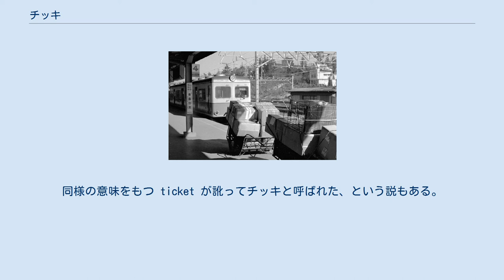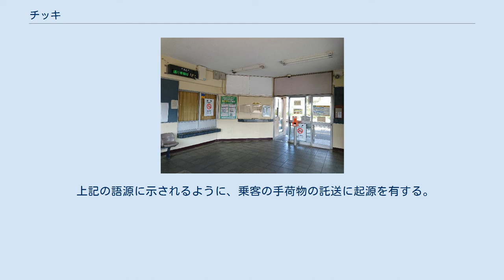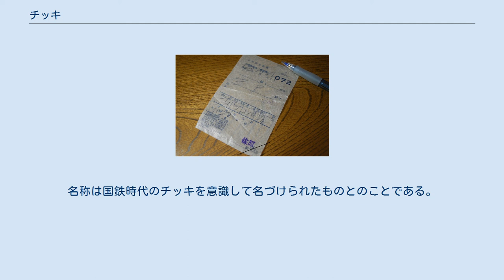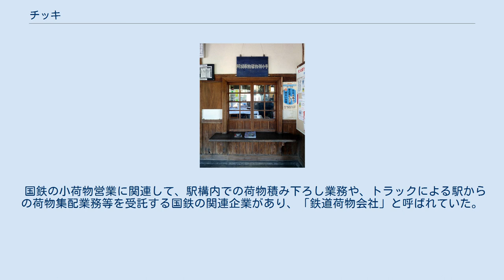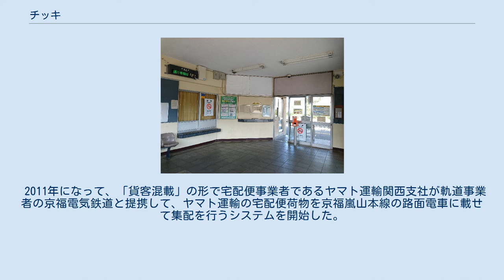チッキ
荷物扱いの様子 （関東鉄道取手駅、1978年） チッキとは、陸・海の運輸業者による「託送手荷物」のうち、鉄道による手荷物輸送、またはその手荷物、もしくはその預り証のことである。
手荷物の預り証を示す英語の check（チェック・チェッキ）からチッキと呼ぶ。
同様の意味をもつ ticket が訛ってチッキと呼ばれた、という説もある。
 この項では、便宜的に託送手荷物全般についても記述する。
 「チッキ」は本来、上記のように「手小荷物輸送」のうち「手荷物」やその輸送を意味するが、鉄道荷物輸送が広く行われていた当時、一般の用語法として必ずしも「手荷物」（鉄道手荷物）と「小荷物」（鉄道小荷物）を厳格に区別せず、比較的あいまいに「手小荷物またはその輸送」を指す形で用いられる傾向が少なからずあった。
以下はこの用語法に基づく形で記述する。
 国鉄時代の小荷物切符 JRの前身である日本国有鉄道（国鉄）で、最寄り駅で受発送の手続きをしていた鉄道小荷物や託送手荷物、または鉄道小荷物の受発送を指した。
 上記の語源に示されるように、乗客の手荷物の託送に起源を有する。
鉄道の発達とともに、乗客とは関係なく輸送される小荷物の取り扱いもなされるようになり、次第にこちらのほうが比重を増し、小口の荷物や要急送品、新聞や週刊誌等の輸送手段として定着していった。
荷物専用列車の時刻は一時期、市販の旅客用時刻表にも時刻が掲載されていた。
 明治時代から長年、郵便小包とともに小口荷物輸送の一翼を担っていたが、1970年代に入ると国鉄と労働組合との関係が悪化、激しい労働争議が頻発した。
これが荷主からの信頼を失う結果となる。
1976年（昭和51年）にヤマト運輸が「宅急便」の名称で宅配便サービスを開始したことや、新聞輸送のトラック輸送への転換や全国紙の現地印刷開始により、取り扱い個数が減少に転じた。
これに対抗するため1982年（昭和57年）には集配サービスを付加した「宅配鉄道便Q」（人気漫画「オバケのQ太郎」をキャラクターに起用）を開始し、1985年（昭和60年）にはさらに取次店での荷物引受サービスを加えた「ひかり宅配便」の取り扱いを開始したものの凋落に歯止めはかからず、1986年（昭和61年）に鉄道小荷物サービスが廃止された。
 この後、駅構内で旅客の手荷物を車廻りまで運ぶ独特の服装の赤帽も姿を消した。
 一方、1981年（昭和56年）8月から、新幹線で荷物を輸送する「レールゴー・サービス」も東京 - 新大阪・大阪で開始され、11月25日から東京 - 博多に延長、1986年（昭和61年）からはこれに集配サービスを付加した「ひかり直行便」も開始された。
 なお、東海道・山陽新幹線利用の「レールゴー・サービス」は、2006年（平成18年）3月のダイヤ改正で廃止されたが、2003年（平成15年）5月に「ひかり直行便」と同様のサービスを始めた西濃運輸の「カンガルー超特急便」は2009年（平成21年）8月までサービスを継続していた（名古屋駅の事務所はレールゴーの事務所の一角に仕切りを設けたものであったものを継続使用していた）。
 四国旅客鉄道（JR四国）管内では、関連会社の四鉄運輸により、特急列車を利用した小荷物輸送サービス（高松 - 松山・松山 - 宇和島・高松 - 高知・高松 - 徳島の各区間に限る。高松・松山での接続輸送は可能）が提供されている。
 鉄道小荷物については「客車便」という呼び方もあった。
客車の一種である荷物車を使用し、旅客列車扱いのダイヤで運行されることに着目した呼称で、貨物列車に比較して高速であり、所定ダイヤで運行されるため輸送日数にも確実性があることを意味するものであった。
ヤード輸送方式時代の貨物列車は貨車の集結状況によってどの列車に組成されるかが不確実であり、輸送日数が不安定なのが大きな欠点であった。
 隼駅に再現された手小荷物貨物取扱所 鉄道荷札 「手小荷物」とひとくくりに表現されることも多いが、託送手荷物と小荷物とでは当然ながら相違があった。
 託送手荷物は、旅客が鉄道や船舶などの交通機関を利用する際に駅から駅または港から港の区間で旅客の手に余る重さ・嵩（かさ、体積）の手荷物等を駅や港の窓口で受付して輸送会社が預かる。
小荷物との違いは乗車券が必要であり、自宅などへの配達が可能であった。
この時に手荷物の引換券が渡される。
 小荷物について、当時の国鉄の営業規則では次のようになっていた。
いずれも1980...